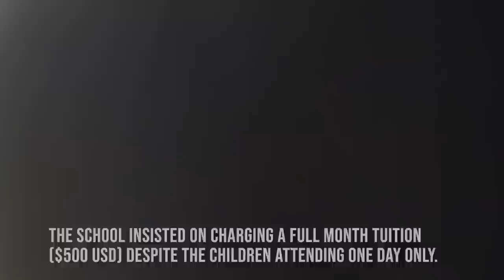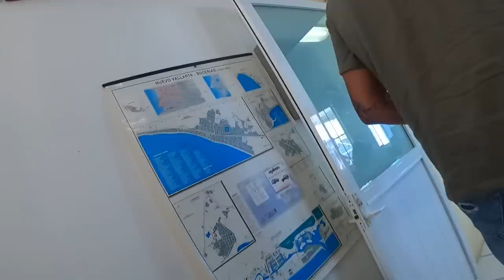Colegio Hispano Americano Bahía de Banderas :Negligencia y Abuso Financiero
My son broke his arm during a 'supervised' game of red rover at his private school. They refused to cover his medical expenses to receive care at the hospital they instructed us to take him to.
After receiving emergency surgery with the help of my platforms, the school's response to the incident was captured during a meeting with the school director and the teacher 'supervising' my son.